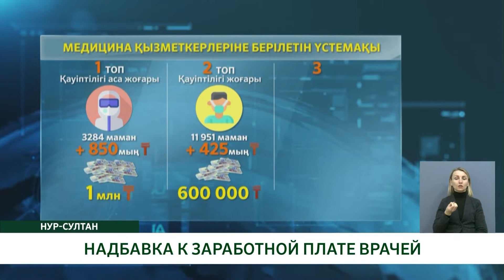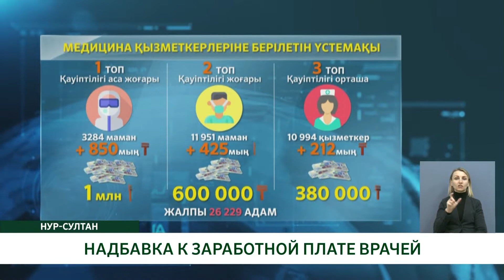Итоговые Новости 30.03.2020